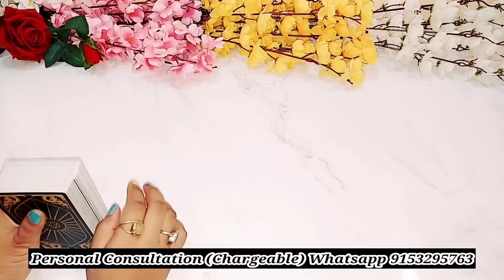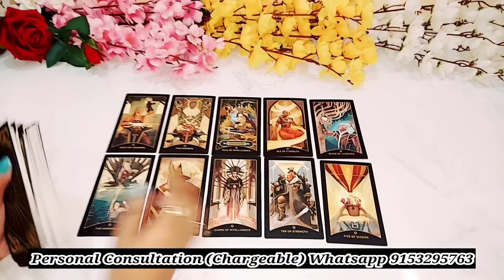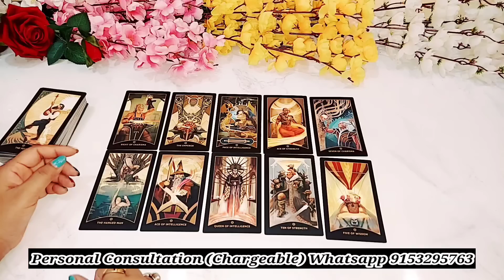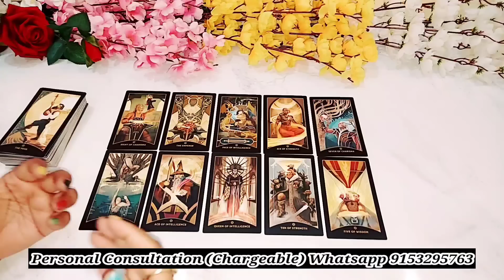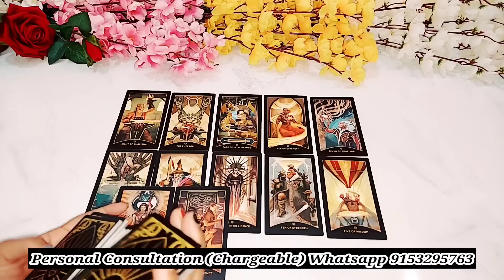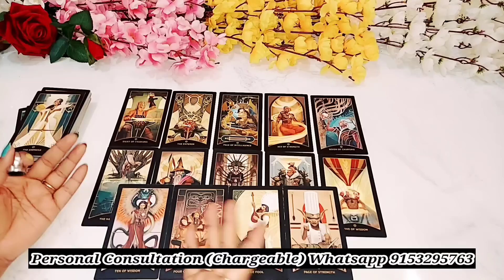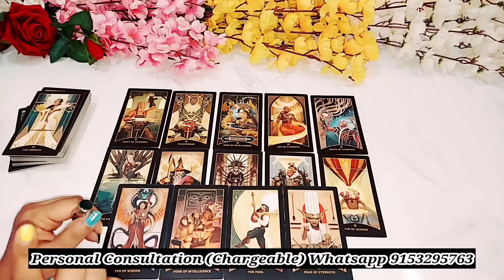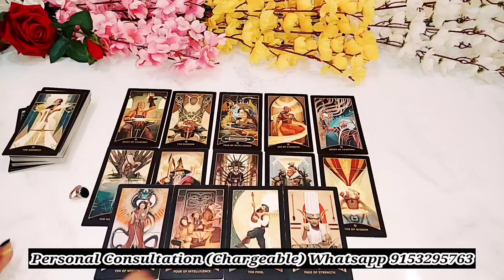WO AAJ SHAAM 6 'O CLOCK' TAK KYA SOCH RAHE THE AAPKE BARE MEIN | HINDI TAROT READING TIMELESS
HELLO ALL